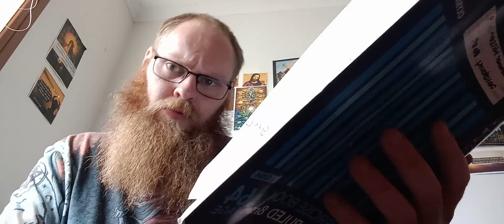automatic writing/ Channelling through automatic writing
automatic writing
channelling with automatic writing
what is automatic writing